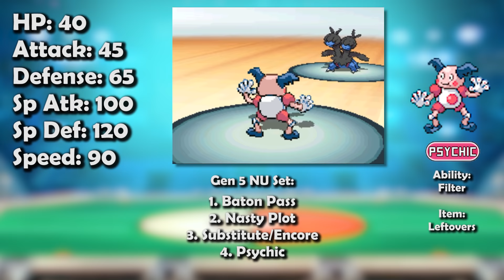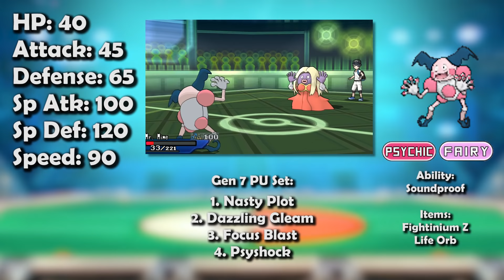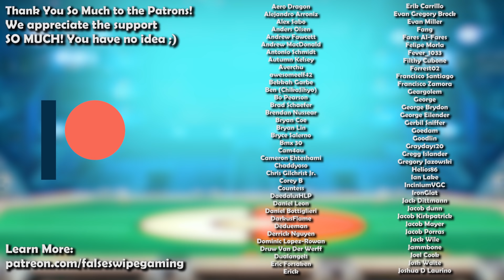How GOOD were Mr. Mime & Mr. Rime ACTUALLY? - History of Mr. Mime & Mr. Rime in Competitive Pokemon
Mr. Mime and Mr. Rime are today’s Pokemon for our competitive history series! Join False Swipe Gaming in this brief overview of Mr. Mime & Mr. Rime in competitive Pokemon!

Timestamps
0:00 - Intro
1:04 - RBY/Gen 1
3:11 - GSC/Gen 2
6:52 - ADV/Gen 3
13:04 - DPP/Gen 4
14:30 - BW/Gen 5
15:45 - XY/Gen 6
17:38 - Gen 6 VGC
20:35 - SM/Gen 7
21:17 - Gen 7 VGC
22:42 - SS/Gen 8
28:48 - Gen 8 VGC

Ryan Gonzales

Game Capture Artist:
DarkMusician